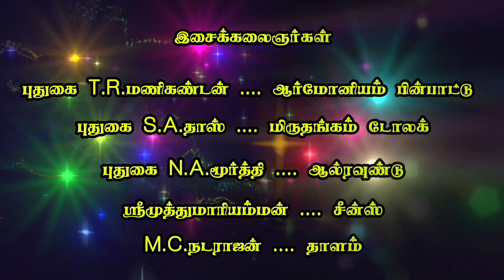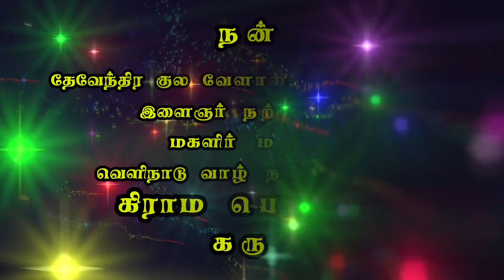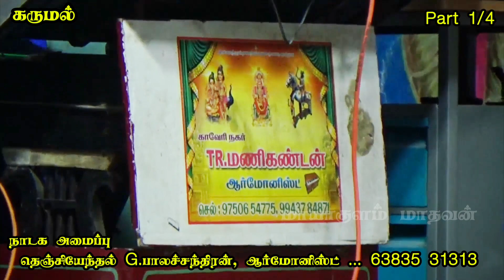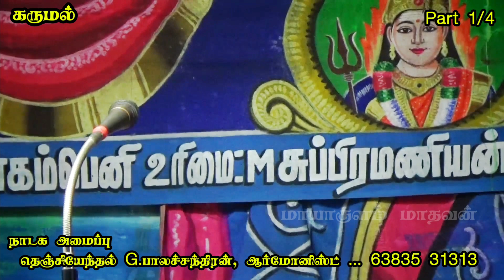(கருமல் 1/4) வள்ளி திருமண நாடகம்/ நல்ல நாடகம் பார்த்த திருப்தி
கருமல் வள்ளிதிருமண நாடகம்